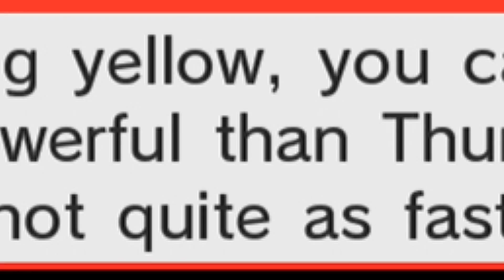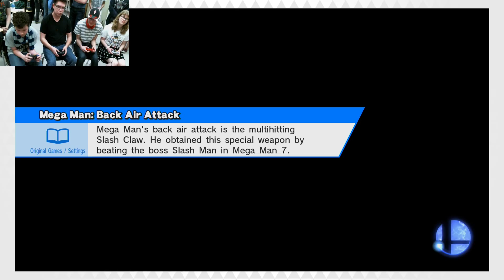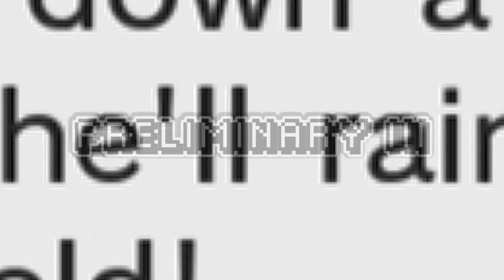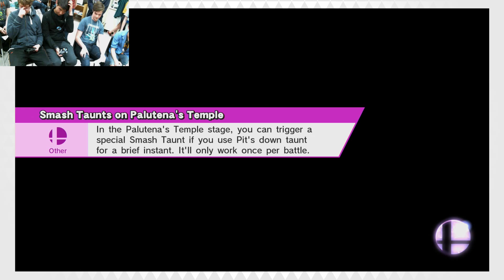Super Smash Bros - Memfest Gets Smashed 2016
Another great year running the Games Room at Memfest, and a fantastic showing from everyone who entered the tournament. Thanks for joining us!
Unfortunately due to a random capture error we’re missing part of the game footage for the final match and I had to get creative- Sorry!

Preliminary I 00:03
Preliminary II 04:24
Preliminary III 08:33
Preliminary IV 12:50
Preliminary V 16:38
Semi-Final I 20:53
Semi-Final II 24:20
Final 29:34
Mature language by immature adults.

And Tweet sometimes!

Press Start to Join is Josh, Alan, Mike and potentially you!